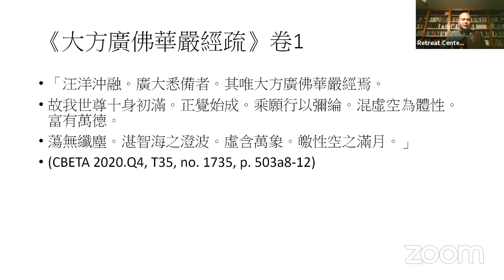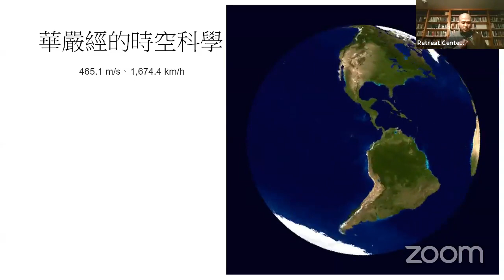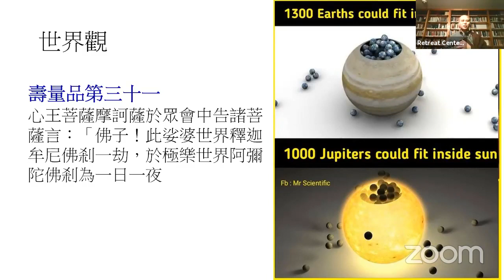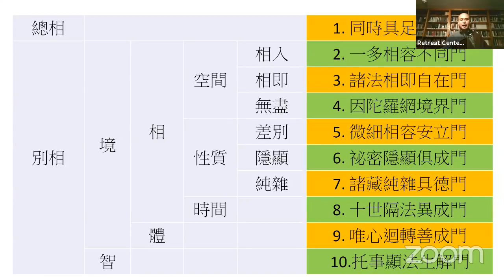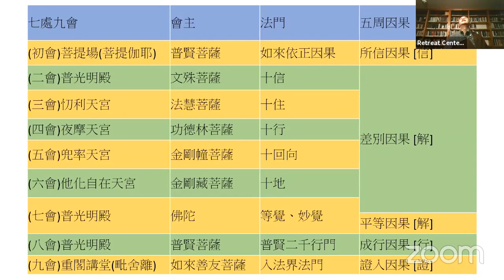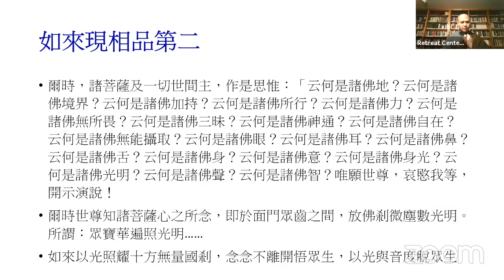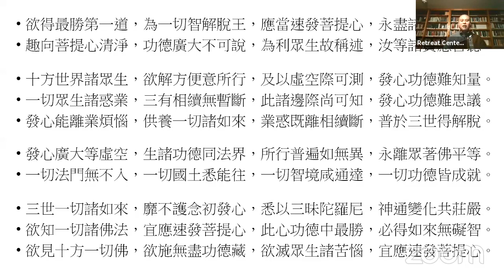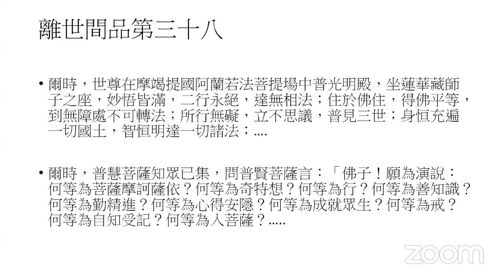12 20【開啟無量珍寶——華嚴經導讀】線上週日中文佛學講座 Online Sunday Chinese Dharma Talk Sunday 9 30a